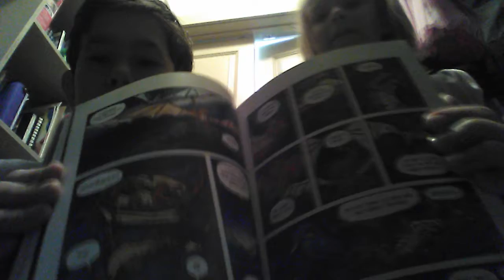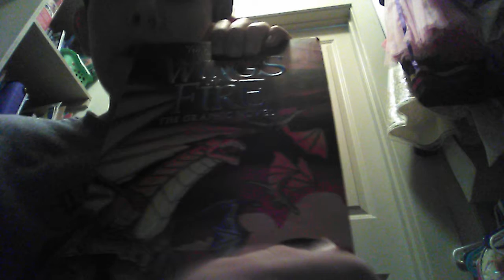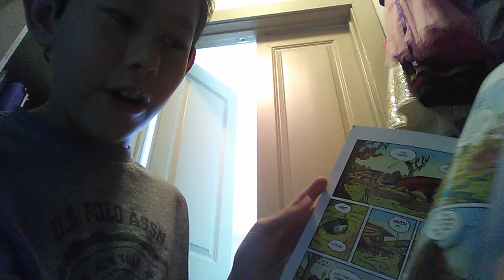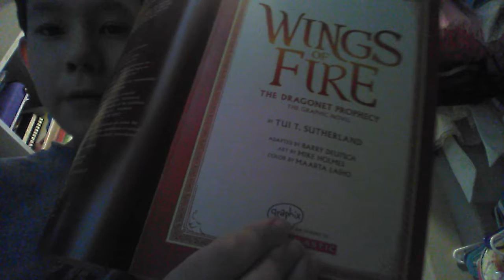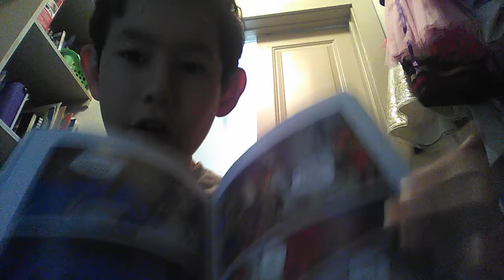Wings of fire the graphic novel